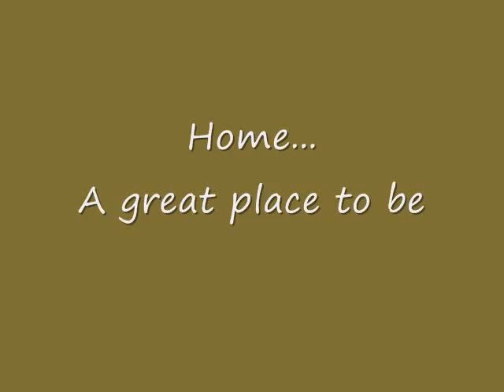1211 Florence Avenue.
Beautiful, clean, spacious, 2nd owner brick home. 2 Bedrooms, 1 full bathroom, 1 half bathroom. Located adjacent to wooded park and bike trail. Large closets and lots of storage space. Private backyard with landscaped water feature. Dog kennel included. New bathrooms in 2007. New kitchen in 2008 with walk-in pantry. New family room in 2009. Half of the basement is still unfinished leaving room for possible third bedroom/bath.